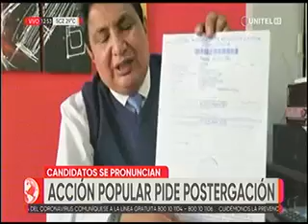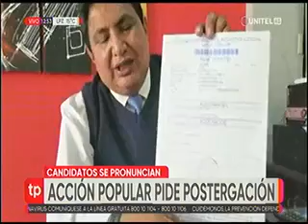02022021 FERNANDO CAMACHO ACCIÒN POPULAR PIDE POSTERGACIÓN RED UNITEL